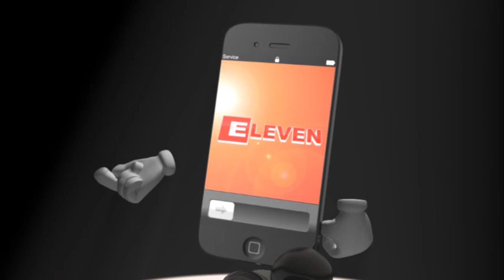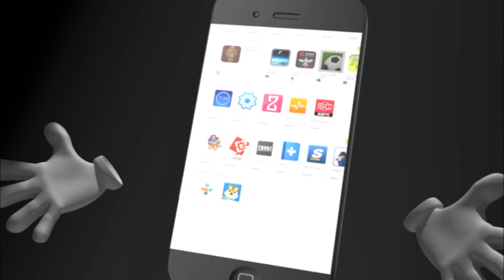ရန္ကုန္မႏၱေလးအျမန္လမ္းမႀကီးတြင္ ကီလို ၁၀၀ ထက္ေက်ာ္လြန္ မေမာင္းရန္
ရန္ကုန္မႏၱေလးအျမန္လမ္းမႀကီးတြင္ ကီလို ၁၀၀ ထက္ေက်ာ္လြန္ မေမာင္းရန္ ေဆာက္လုပ္ေရး၀န္ႀကီးဌာနသတိေပး၊
အျမန္လမ္းမႀကီးစံႏႈန္းႏွင့္မကိုက္ညီေသး၍ယာဥ္ေမာင္းမ်ား သတိထားေမာင္းႏွင္ရန္လို